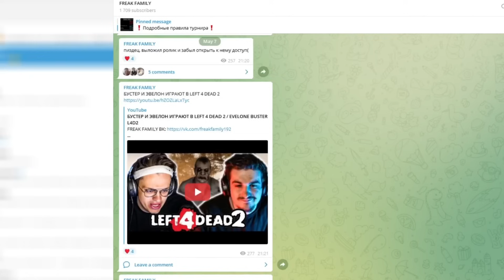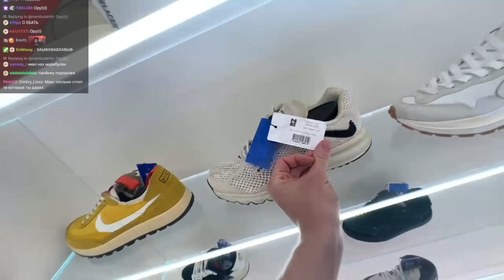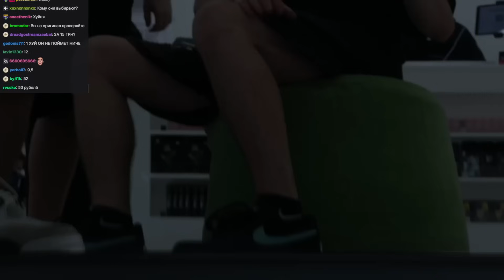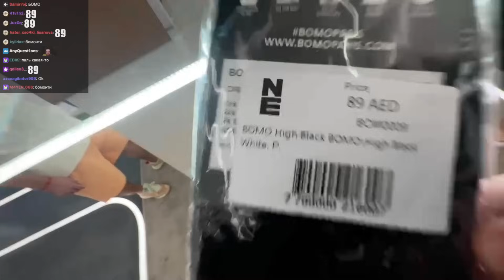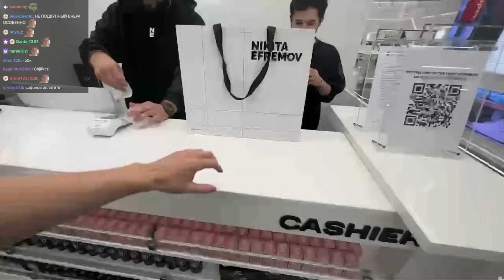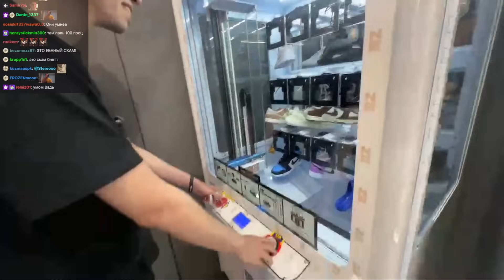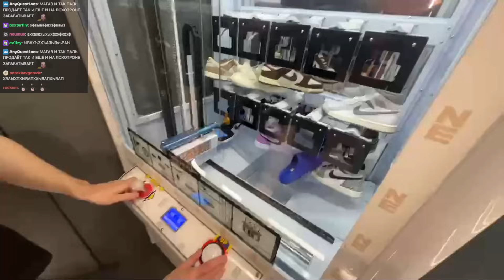ЭВЕЛОН ПРОВЕРЯЕТ МАГАЗИН НИКИТЫ ЕФРЕМОВА В ДУБАЕ / EVELONE НИКИТА ЕФРЕМОВ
✅FREAKNIFE - промо на 15% и на доп. попытку в мини-игре!